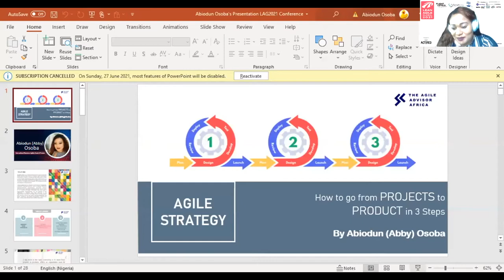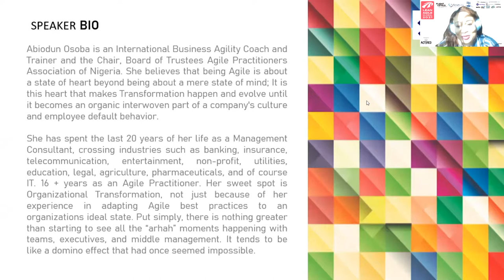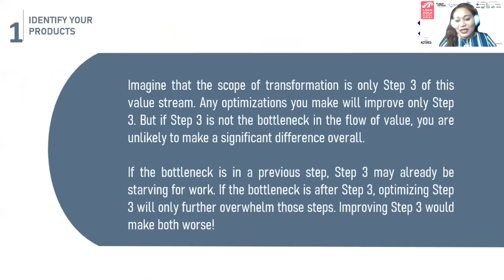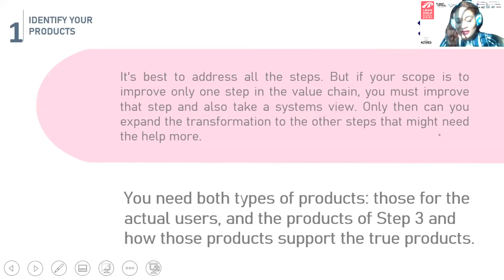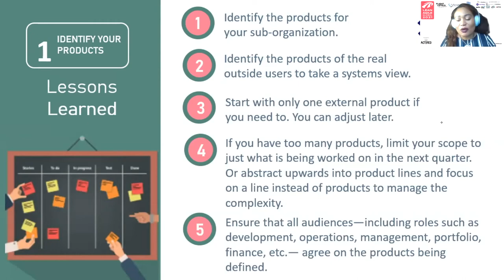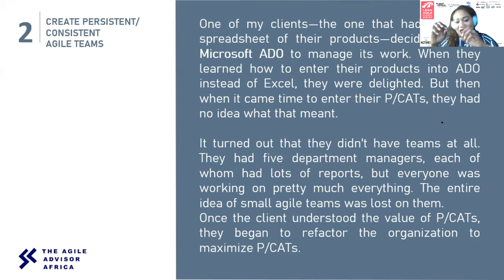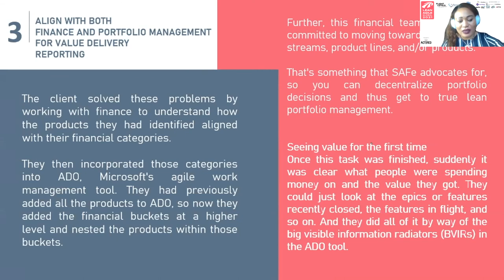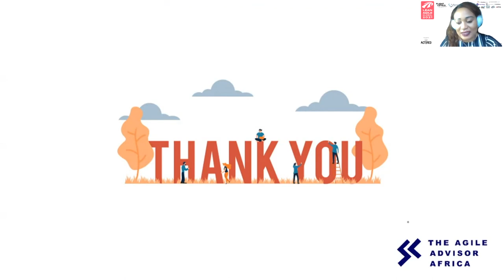LAG21 - Abiodun Osoba - Agile Strategies: How to go from projects to products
A big trend in the Agile community is to move from projects to products, where an organization sees all work as the creation or modification of its products. The organization funds products for the long term and allows persistent teams and their product owners to determine how to spend that money.

Here's a three-step guide to get started:

1. Identify products – know your products
2. Create persistent Agile teams
3. Align with both finance and portfolio for value delivery reporting